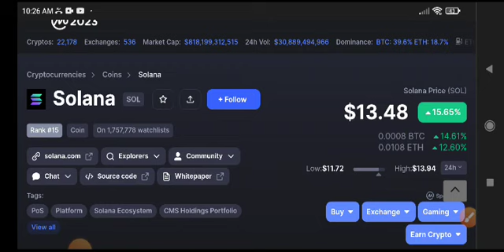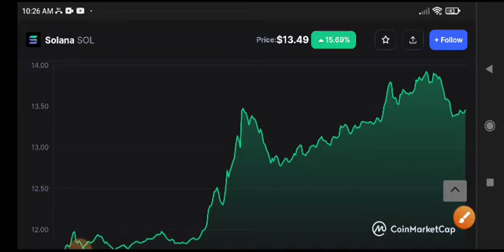Solana Price Prediction! Solana coin News Today